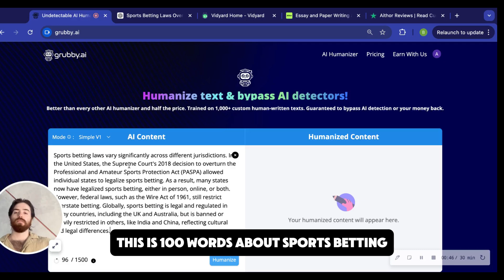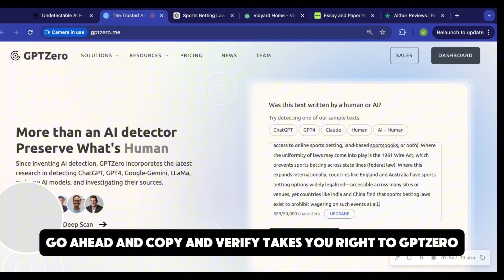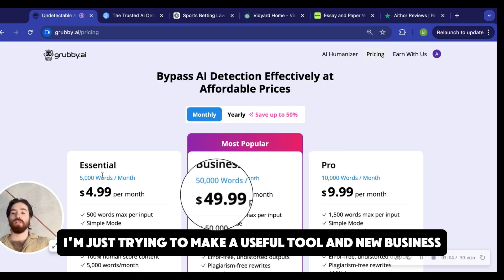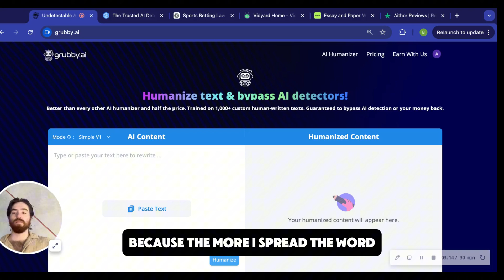Aithor AI Review: Is Aithor.com legit? + FREE AI Humanizer tool!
Aithor.com Review 2024 - Is Aithor.com worth it?

Hey guys, Brad here with Grubby.ai, the best and cheapest tool to humanize ChatGPT text for students, professionals and everyone who writes!

Aithor AI is a very famous tool for writing and creating AI text, but you’ll see that the price is higher, the model’s performance is not that great and the online reviews are questionable.

If you’re looking for an affordable solution to make your AI generated text sound more human, check out Grubby.AI today.